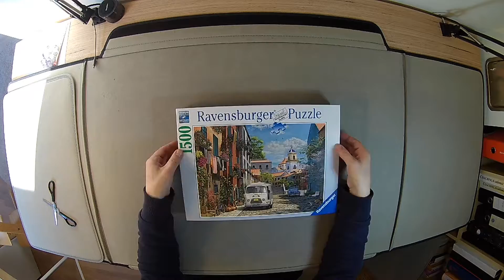Idyllisches Südfrankreich Ravensburger 16326 1500 pcs